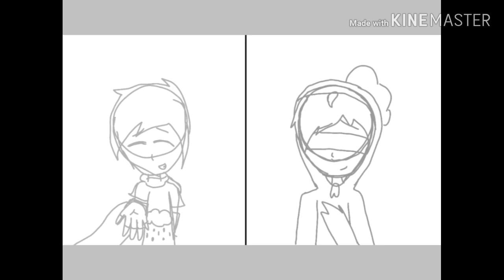I always gonna remember you Blue Steve (Steve Saga fanart)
Hi guys!! There is a other fanart of the Steve Saga... Hope you like it
This toke me so long!!

IbisPaintX
Kinemaster

Cya my angels
Song: Megalovania piano cover
Steve Saga belongs to: FavreMySabre
Inspired by: PuffballWarrior